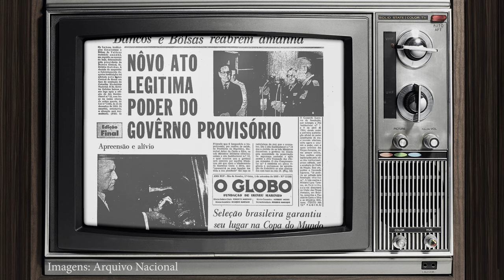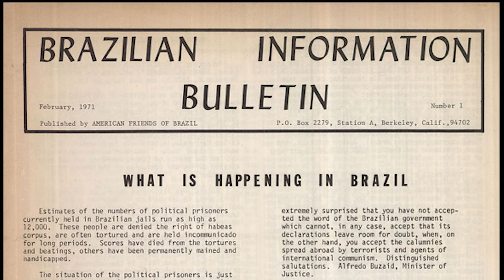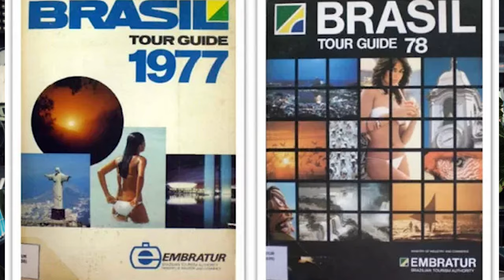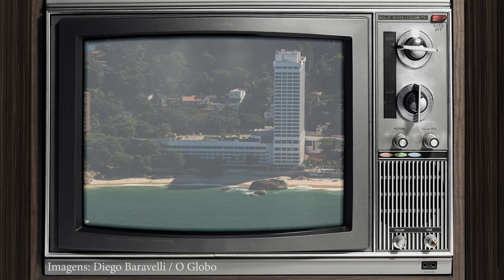Políticas Públicas e Turismo durante o Governo Militar e a redemocratização do Brasil (1964 a 1992)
O professor Guilherme Varajão apresenta as políticas setoriais de turismo no Brasil durante o Governo Militar e o período da redemocratização, no início da década de 1990.

É a partir de 1966, com a criação do Sistema Nacional de turismo, com a Embratur e o Conselho Nacional de Turismo, que o estado brasileiro começa a tratar o setor de turismo de forma mais abrangente, para além do agenciamento de viagens. Porém, com uma forte ênfase, a partir de então, no setor de hospedagem.

Pela primeira vez foram destinados grandes fundos para construção de infraestrutura turística. Todavia, a maior parte foi destinada a grandes empresas para a construção de hotéis de luxo. Priorizou demasiadamente o turista estrangeiro, e incentivou pouco o turismo doméstico.

A publicidade no exterior foi focada nas praias, carnaval e mulheres. A venda de uma imagem distorcida de um país pacífico, exemplo de convivência entre os indivíduos de diferentes raças, culturas e religiões, além de camuflar os horrores cometidos pelo governo autoritário, trouxe forte conotação sexual.

✔ Clique no sininho pelo seu celular e/ou computador para receber notificações☺

Produção: Canal Descomplicado Coordenação: Prof. Douglas Sathler (UFVJM)
Vice-coordenação: Prof. Guilherme Varajão (UFVJM)